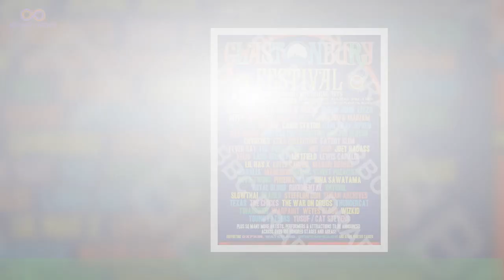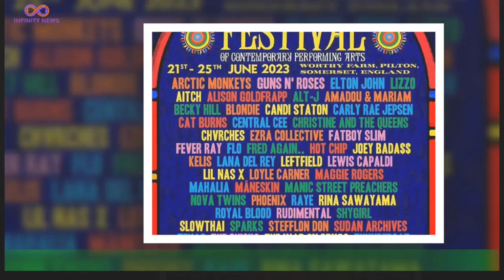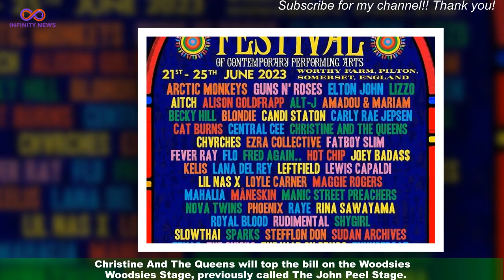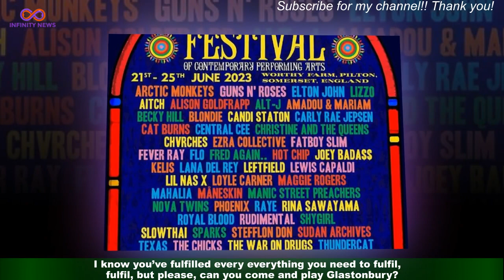Arctic Monkeys and Guns N’ complete Glastonbury headliners line-up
Arctic Monkeys and Guns N’ Roses have been announced as Glastonbury’s final two headliners,joining Sir Elton John at the top of the bill, the festival has said. On Friday more than 50 other acts were added to the 2023 line-up, with hundreds more expected to be added in the coming months.